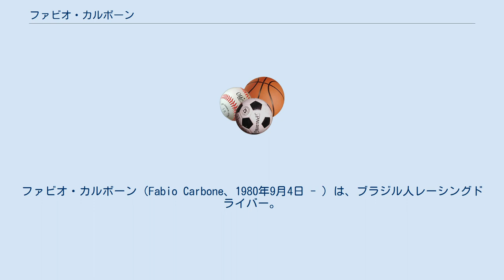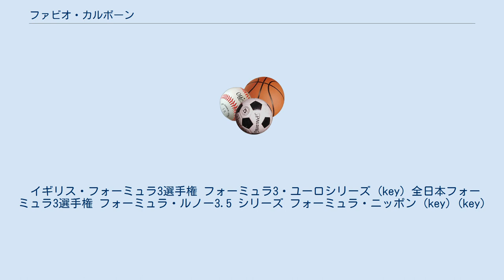ファビオ・カルボーン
ファビオ・カルボーン（Fabio Carbone、1980年9月4日 - ）は、ブラジル人レーシングドライバー。
 9歳の時にブラジル国内でカートを始め、16歳でブラジル国内のカート選手権で優勝する。
1999年に4輪レースにデビューし、2001年からは活動の拠点をヨーロッパに移した。
2002年からはルノー・ドライバー・デベロップメント（略称RDDルノーの若手ドライバー育成プログラム）に選ばれ、イギリス・フォーミュラ3選手権を戦っている。
この年には、FIA CUPと呼ばれるFIA公認のシリーズを超えたF3世界戦の一つである「マールボロ・マスターズ」で優勝し、彼の名前を深く印象付けることとなった。
2003年はユーロF3選手権を戦うと同時に、同じくFIA CUPであるF3マカオGPに出場し、予選でポールポジションを奪う（決勝2位、日本勢では平中克幸が3位表彰台に入った）活躍を見せた。
 2004年は来日し、ThreeBondから全日本F3選手権に出場。
2005年はヨーロッパへ戻ってユーロF3を戦い、2006年は再び来日して全日本F3選手権（体制は2004年と同じ）を戦うなど、ヨーロッパ→日本→ヨーロッパ→日本と、戦場を激しく移動している。
 彼のドライバーとしての評価であるが、FIA CUPなどの大舞台では好成績を残すなど、ここ1発では強さを見せる反面、調子の波が大きく安定的な結果を残せないでいる。
 2007年はフォーミュラ・ニッポンにステップアップするとともに、SUPER GT・500クラスにも参戦し、ロイック・デュバルと外国人コンビを結成している。
なお、コンビを組むロイック・デュバルもRDD出身者である。
 イギリス・フォーミュラ3選手権 フォーミュラ3・ユーロシリーズ (key) 全日本フォーミュラ3選手権 フォーミュラ・ルノー3.5 シリーズ フォーミュラ・ニッポン (key) (key)